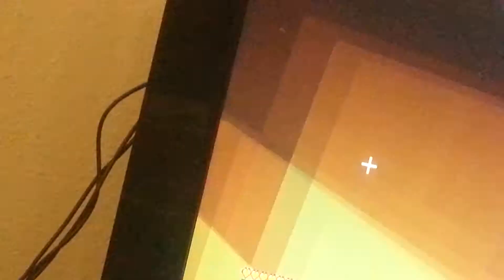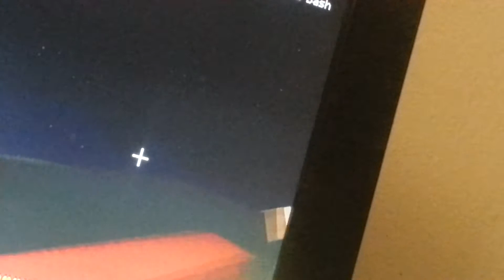Minecraft Xbox-Parkour Race Vs PBJT68